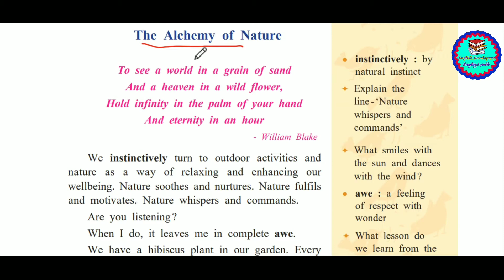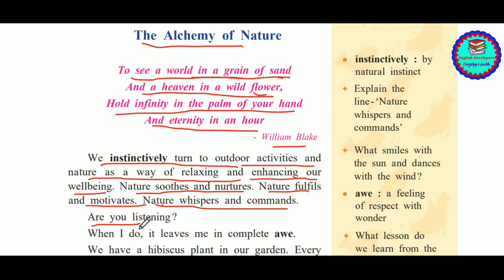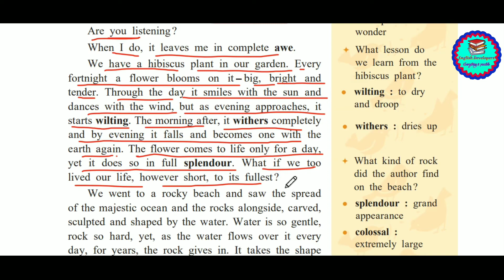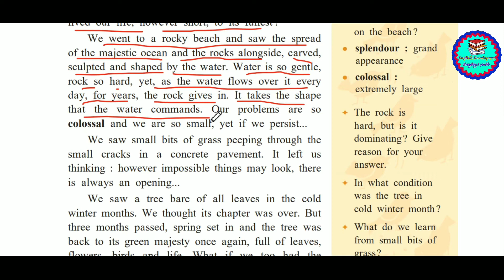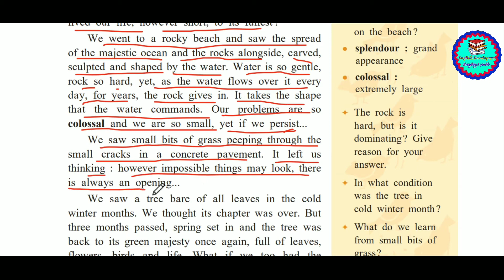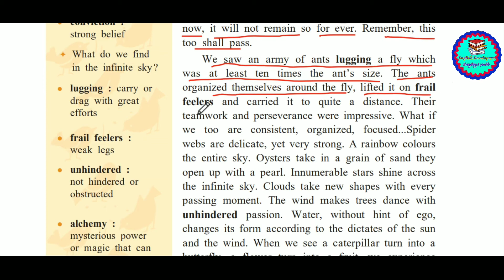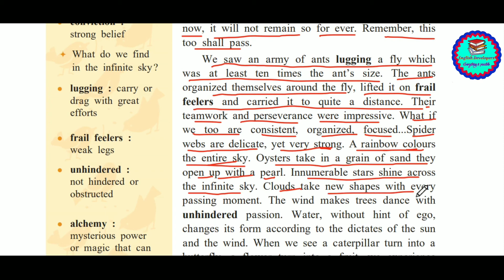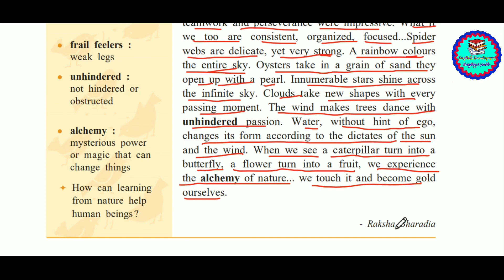The Alchemy of Nature 10th Std.